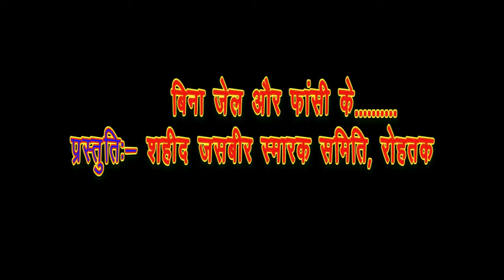रागणी - बिना जेल और फांसी के....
Action Haryana